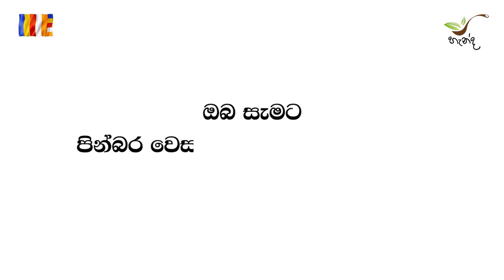ඉඹුල් කිරිබතින් පිදූ, ප්‍රණීත සම්බුද්ධ පූජාව... දැක බලා අනුමෝදන් වෙත්වා...!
පින්බර වෙසක් මංගල්‍යයක් වේවා...! උතුම් වෙසක් පුරපසළොස්වක පොහොය දිනයේ උදෑසන ප්‍රණීත ලෙස සකස් කළ ඉඹුල් කිරි අහරින් ඒ භාග්‍යවත් අරහත් සම්මා සම්බුදු රජාණන් වහන්සේ උදෙසා සම්බුද්ධ පූජාව පවත්වන්නට යෙදුණි. ඒ කිරි අහර පූජාව ඔබත් දැක බලා සතුටින් අනුමෝදන් වෙත්වා. !